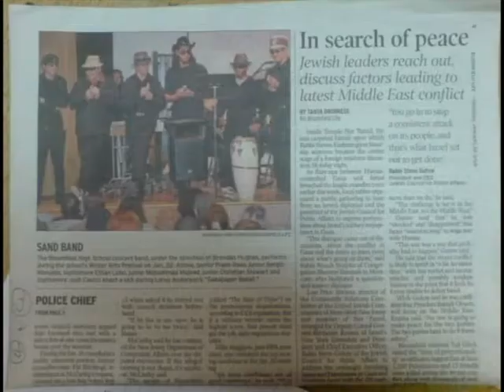"Being Proactive" by Frank Raso